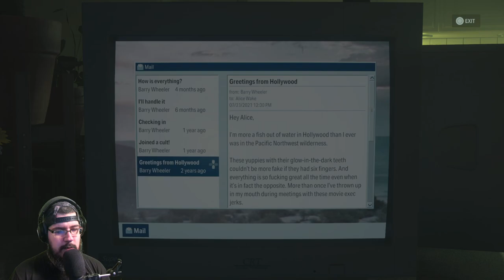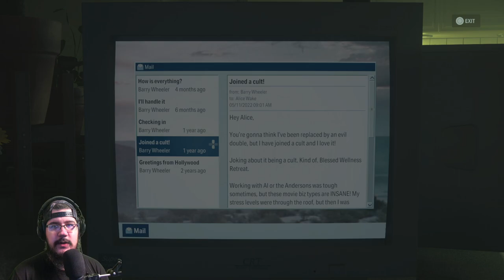MacTaviish Plays Alan Wake 2 (PC) - Episode 42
MacTaviish jumps into Alan Wake 2 (PC) to see what it has to offer - Watch live